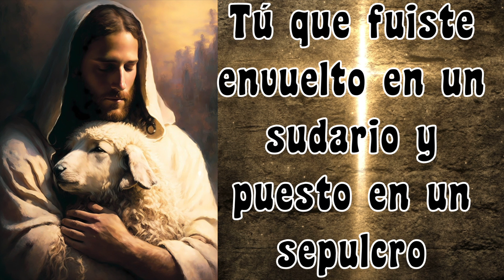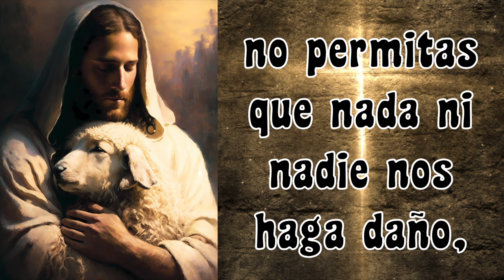ORACION PARA INICIAR EL DIA ⛪️🙏🏻 ORACION AL JUSTO JUEZ 🙏🏻⛪️ PARA COMENZAR TU DIA 🙏🏻🙏🏻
5 minutos de ORACIÓN PARA INICIAR TU DIA ⛪️🙏🏻 ORACION AL JUSTO JUEZ 🙏🏻⛪️ PARA COMENZAR TU DIA 🙏🏻🙏🏻

GRACIAS !
BENDICIONES !